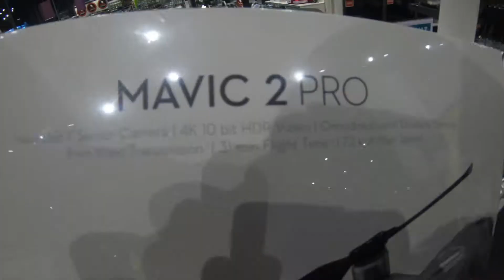Visiting Lofoten with my brother | Lofoten Islands Pt. 1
Went to lofoten with my brother at the end of fall, we had a beautful trip with lots of surfing and fishing.

Music,
Myhre - Lies ft. Lime kid
the rest of the music should pop up under here